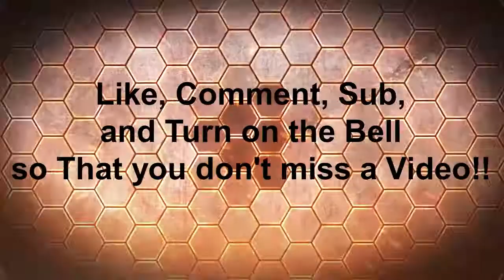xbox minecraft udt pt#1